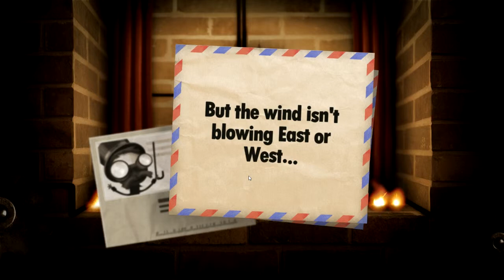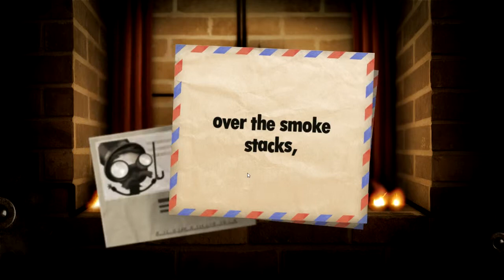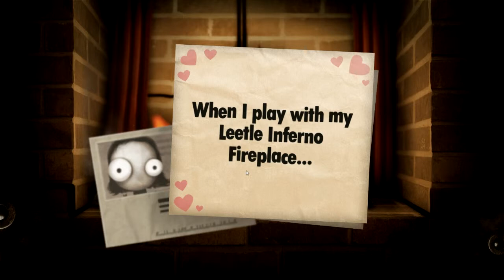Little Inferno, Part 5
Hi guys, SnakeDoctor here...

Welcome back to my Little Inferno gameplay series. I hope you like it. Click the following link for more information about the game.

Please like and favourite the video, and subscribe to the channel to see all the new videos I post, and join me on my facebook page (link below) to get the latest news straight to your news feed.

My caricatures were created by the fantastic Charlie Anson from Charlie's Cartoons